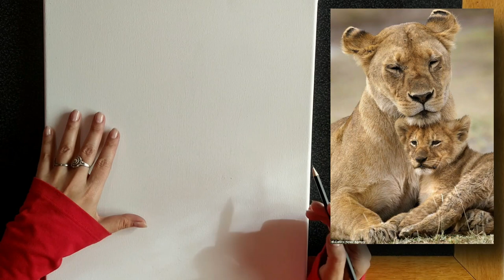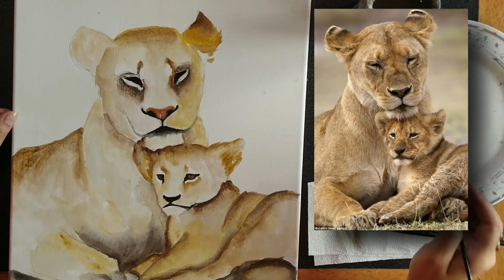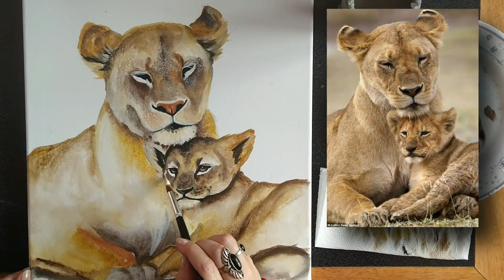PINTURA DE LEONES - Clase completa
Podes apoyar al canal uniéndote a la membresia donde encontraras clases completas y especificas de dibujo y pintura , ademas de vivos mensuales para despejar dudas y seguir aprendiendo conmigo!! Espero te sumes , te dejo el enlace

Tenemos nueva clase donde dibujamos a mano alzada a esta amorosa leoncita y su cachorro. Luego lo pintamos paso a paso con tecnica de aguadas con acrilico.
Espero les guste y lo pongan en practica. Te leo en comentarios!